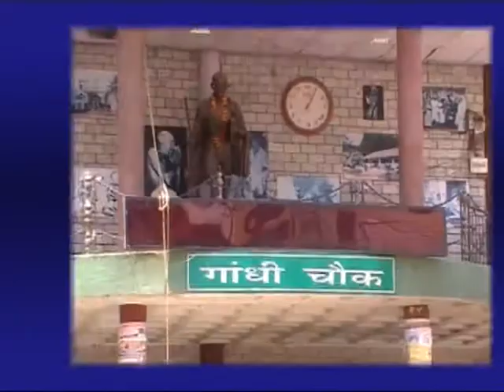7 JAN MAIN NEWS HEADLINES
7 JAN MAIN NEWS HEADLINES